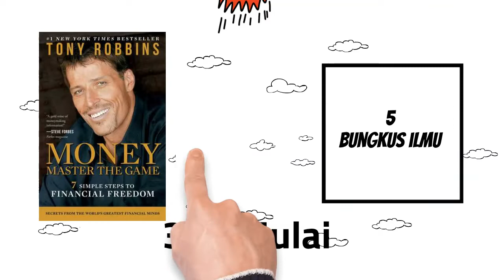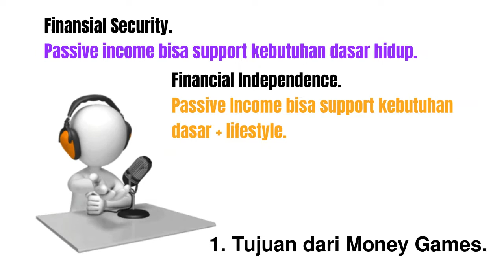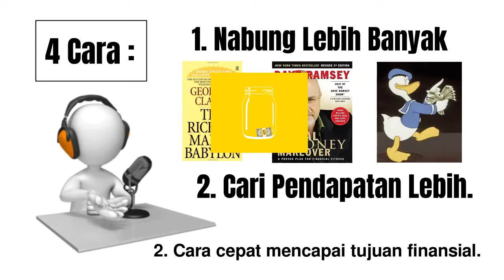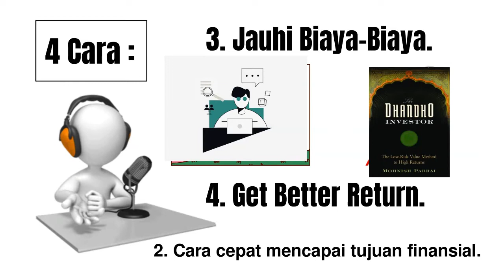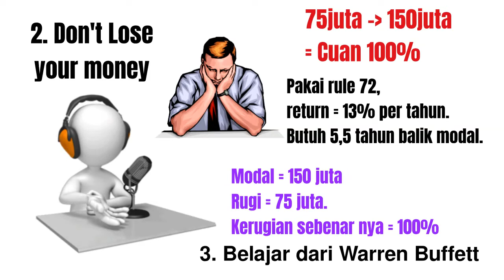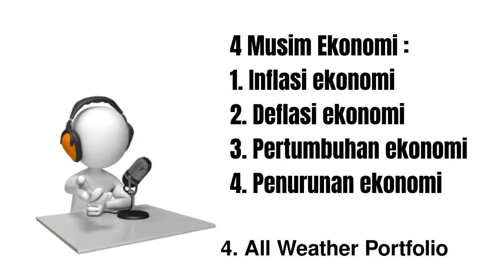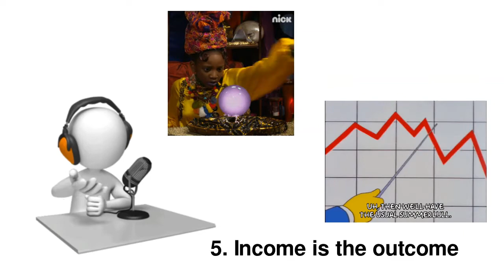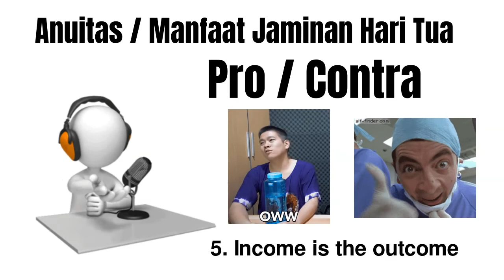TIDAK SIAP MISKIN tua nanti?! Baca buku ini // buku MONEY MASTER THE GAME (TONY ROBBINS)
*SUPPORT KAMI* dengan *Bayarin Ngopi*. Klik Link dibawah :
*Support kalian adalah nyawa untuk perjuangan channel ini mengedukasi Indonesia agar selangkah lebih maju*
*SUPPORT SAUDARA KITA* di *Wisma Tuna Ganda*. Klik Link dibawah:
*SIAP SIAP TUHAN KIRIM BANYAK REZEKI. HAHAHAHA !!*
Uang di ibaratkan sebagai permainan oleh Tony Robbins. Banyak orang yang mengalami masalah finansial atau keuangan pada saat tua nya, bukan karena mereka tidak pintar atau tidak punya banyak uang. Tapi karena banyak orang yang tidak tau cara memainkan permainan uang. Mereka tidak tau tujuan nya. Tidak tau mana yang kawan dan lawan. Tidak tau mana yang menguntungkan dan merugikan.

*Rating 321 Mulai  = 10/10 (DIE DIE MUST READ!)*

Semoga Bermanfaat. ENJOY !!

Cheers Guys !!